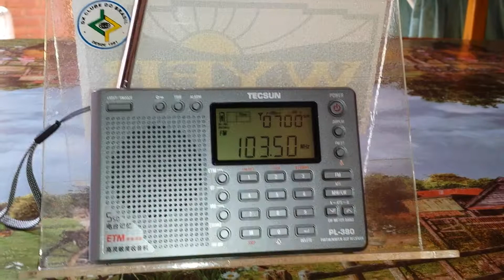Caiuá FM - 103.5 MHz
Emissora:  Caiuá FM.
Frequência: 103.5 MHz (FM).
Localidade: Paranavaí - PR - B
Ouvida em Bandeirantes - PR - Brasil, no dia 11/11/2017, às 11:16 horas UTC, com transmissão em português
Receptor: Tecsun PL380.
Antena: Telescópica.
SINPO: 44434.